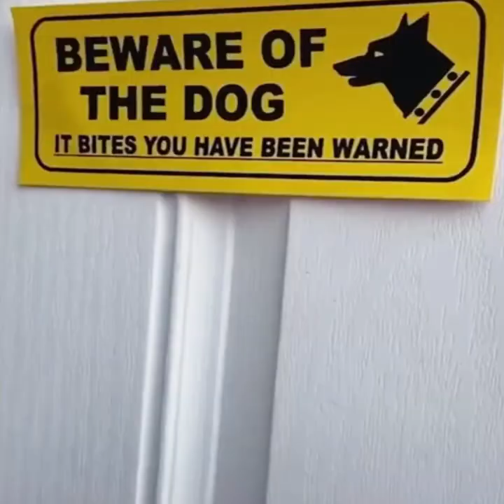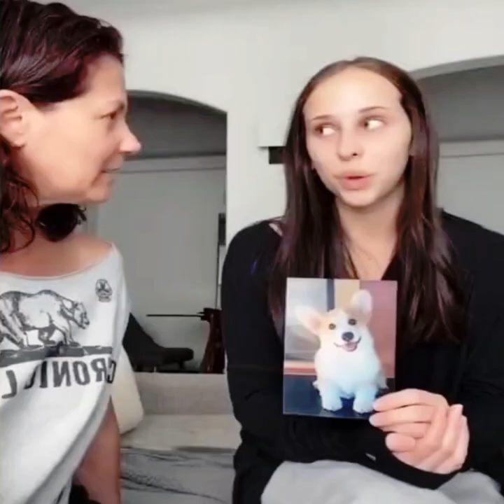Funniest Animals Video - Funny Dogs And Cats - Try Not To Laugh Animals 2022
Animal FG is the best channel for watching animal videos from the best video clip in world and we find it for you.